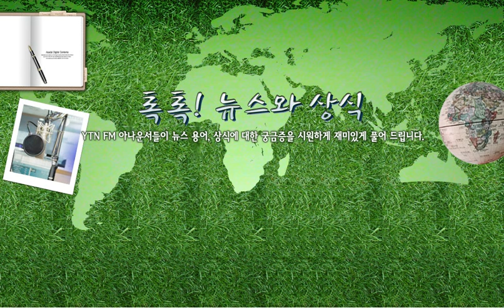[톡톡]차명거래금지법, 서민만 울린다? .../ YTN 라디오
[톡톡]차명거래금지법, 서민만 울린다? - 11/26(수) 톡톡! 뉴스와 상식